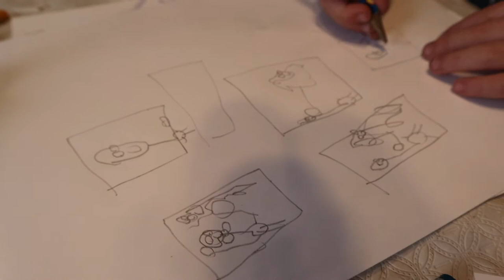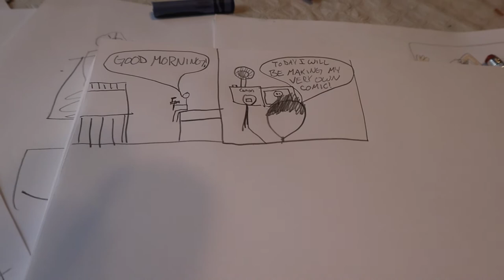5 Year Old Makes His Own Comic Book! | Family Vlog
My 5 year old makes his own comic book! Chase loves Captain Underpants so he decided to make a Captain Underpants comic book! How do you think he did on his first comic book?!

We upload Family Vlogs every day at 5pm EST!

GEAR!